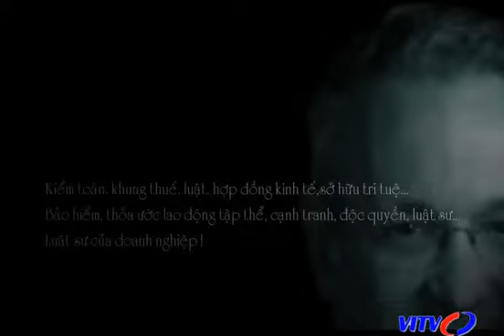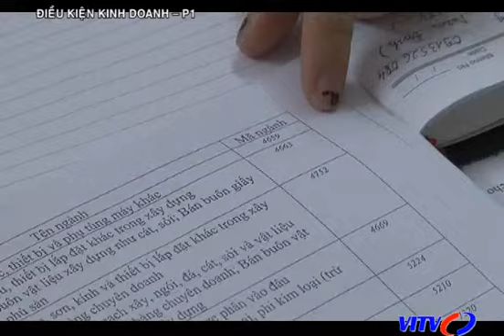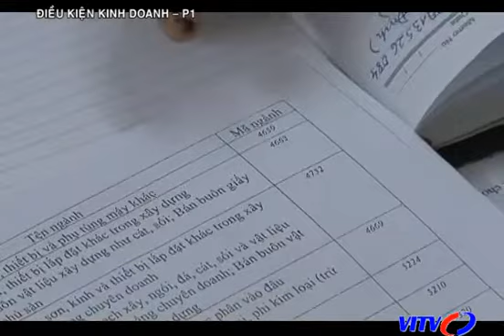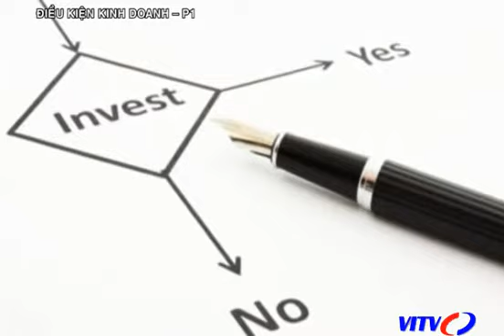Điều kiện kinh doanh theo luật đầu tư 2014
Trong chương trình luật sư doanh nghiệp, luật sư Nguyễn Thanh Hà, chủ tịch công ty luật SBLAW đã có bài trả lời phỏng vấn về bải bỏ Giấy phép con theo Luật đầu tư năm 2014.

Chúng tôi trân trọng giới thiệu nội dung bài phỏng vấn:

Câu hỏi: Luật Đầu tư 2014 quy định có 267 ngành nghề đầu tư, KD có điều kiện. Như vậy, tương ứng với đó sẽ là 6475 điều kiện kinh doanh. Và theo thống kê thì từ 1/7/2015 có đến 3299 điều kiện kinh doanh trái thẩm quyền. Vậy thì con số 3299 này từ đâu ra?

Trả lời:

Để thực hiện Luật đầu tư, Luật doanh nghiệp và nghị quyết 19  Nghị quyết số 19/NQ-CP ngày 12/3/2015 của Chính phủ, thực hiện phân công của bộ trưởng, CIEM đã phối hợp với các đơn vị có liên quan tập hợp, phân loại và rà soát các quy định về điều kiện kinh doanh...